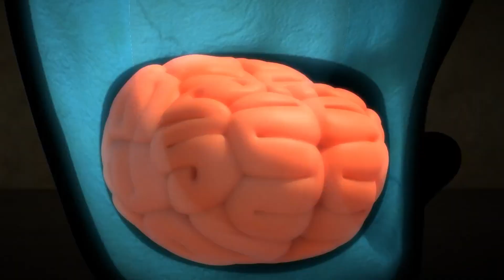Larve des Anneaux! | LARVA | WildBrain Enfants